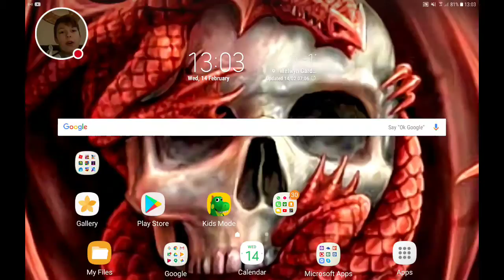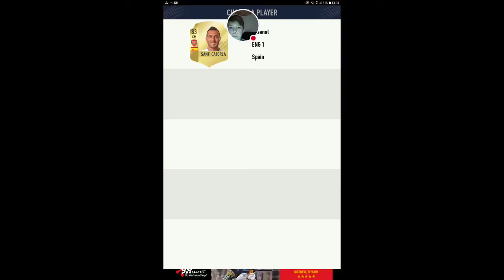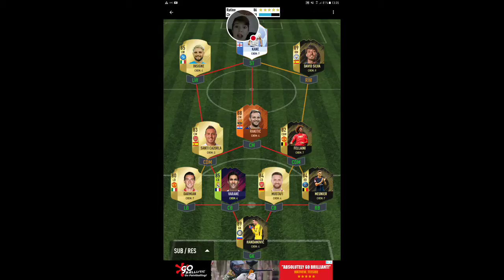My new game I'm really bad